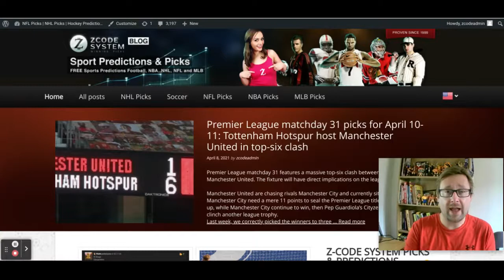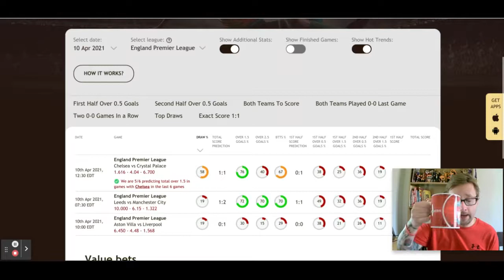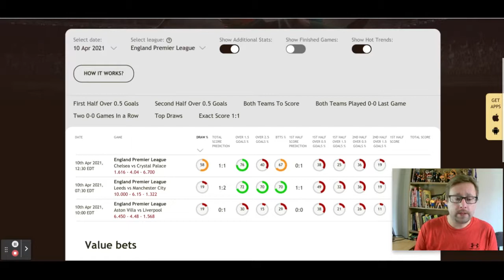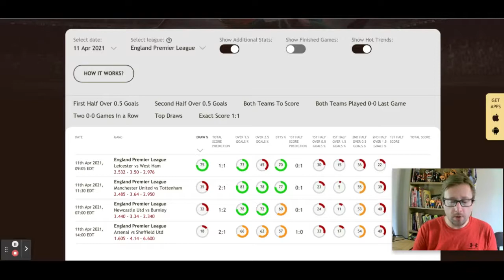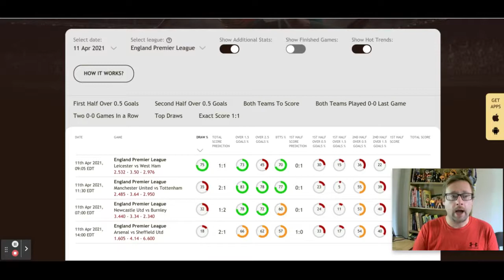Premier League picks - April 10-11: Tottenham Hotspur host Man United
⚽️ Find out the Premier League picks here!
Premier League matchday 31 features a massive top-six clash between Tottenham Hotspur and Manchester United. The fixture will have direct implications on the league title.

Get the picks of the following matches here!
The Premier League moves into matchday 24 with the title picture coming more into picture. After starting the campaign slowly, Manchester City are five points ahead of Manchester United in the title race.
00:00 Lets Begin!
00:17 Zblog
03:58 Soccer Buddy Tool Analytics
10:49 Aston Villa vs Liverpool